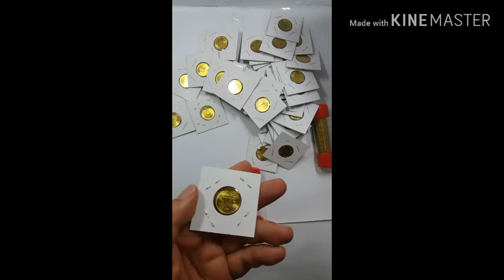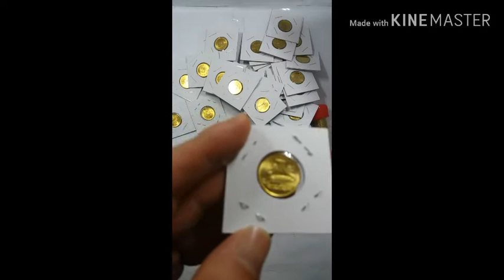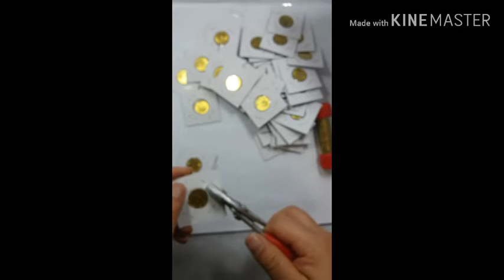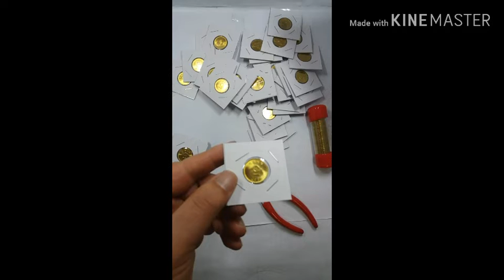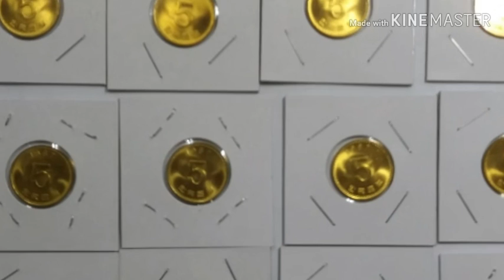귀한 1987년 5원